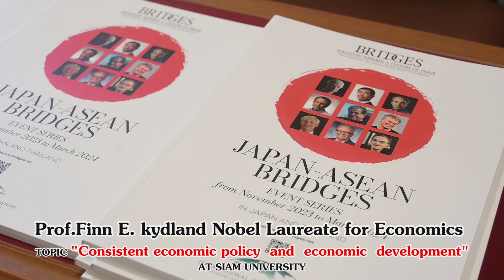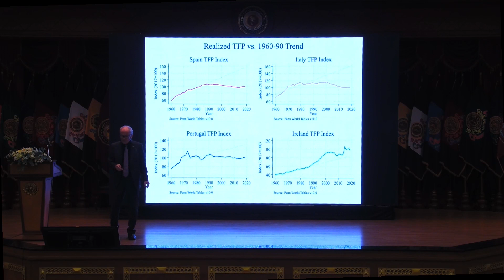Prof.Finn E. kydlandNobel Laureate for Economics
TOPIC
"Consistent economic policy  and  economic  development"
AT SIAM UNIVERSITY